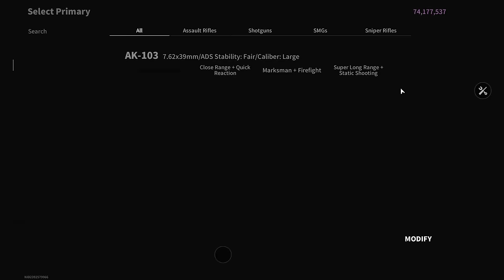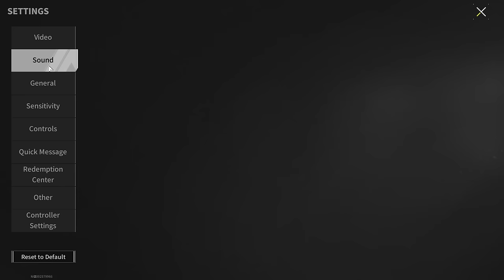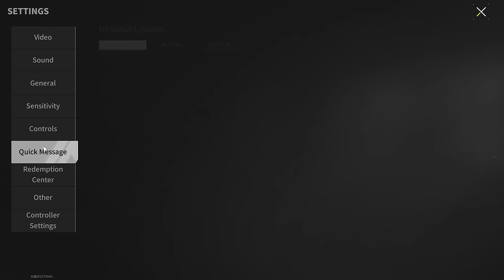AK-103 "Helper" - Low Recoil + Powerful Ammo - Will Do All the Work for You - Lost Light